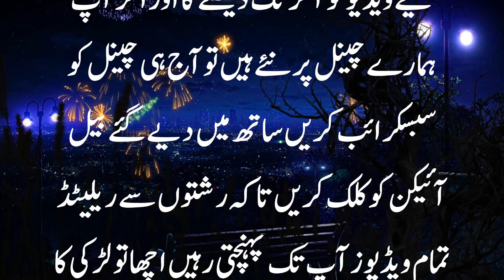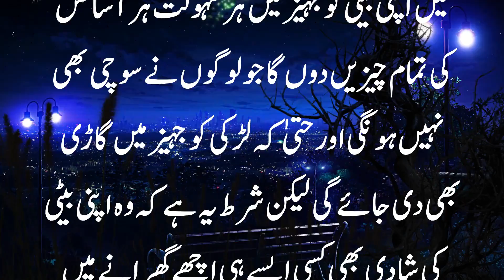My Name Is sohaima Age 26 Year me Single Job In Pent Coat I Need Rishta Story Pakistan Rishta Point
Bismillah hir Rahman IR Rahim ki video Mein Ek Aisi Ladki Ka Rishta upload kiya gaya hai jo ke paint Kot ka kaam karti hai aur vah paint Kot ke kam karne mein badi Maher hai aur mahine ka Achcha Khasa Kamal Leti Hai Iske wale De use paint Kot ki factory Mein kam karte hain vah Aisa Karte Hain Ki paint Kot ki Shop se pant coat Le Aate Hain aur vahan per aapke sale karte hain aur mahine ka Achcha Khasa Kama lete hain aap yakin Nahin Karoge ki Van peace ki kimat Kitni Hoti Hai Jab Ke topi uski kimat Aur Bhi Jyada Hoti Hai Is Tarah 3-piece Ki kimat aur Jyada badh jaati hai isliye Mere Pyare bahan bhaiyon 3 piece suit bhejti hai aur mahine ka Achcha Khasa Kamal Leti Hai jarurat Teri star Pakistan jarurat Rishta Lahore acche khase Rishton ki pahchan acche Rishton ki pahchan Pakistan Rishta point YouTube YouTube Pakistan ka Achcha Rishta point Hai Harsha score is per Rishte Sath karne chahie acche Rishton Ke Liye Youtube ko Sath Karen YouTube Pakistan Achcha Rishta behtarin Rishte welcome Rishte